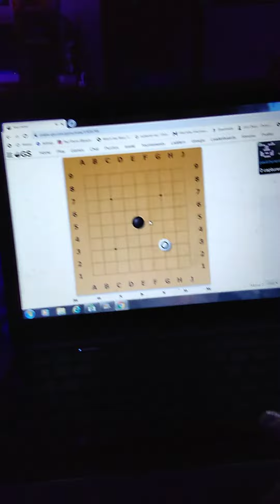Part 1 of me playing an online GO Blitz ⚡ game OGS (online-go.com)!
Online GO Blitz ⚡ game on OGS.com! Part one. I won this game.